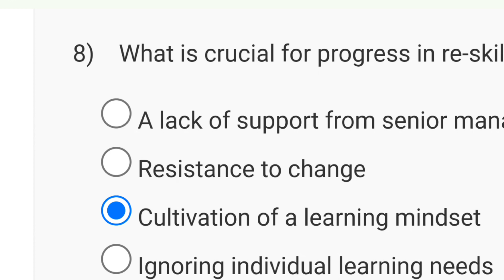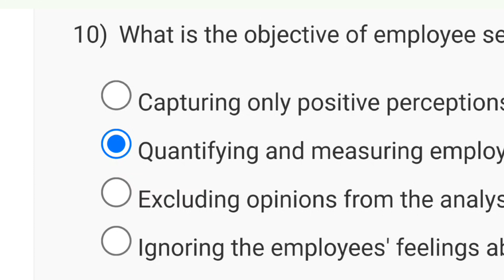Talent Acquisition and Management Week 12 Quiz Assignment Solution | NPTEL 2024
talent acquisition 2021
talent acquisition
nptel assignment answers 2024
talent acquistion